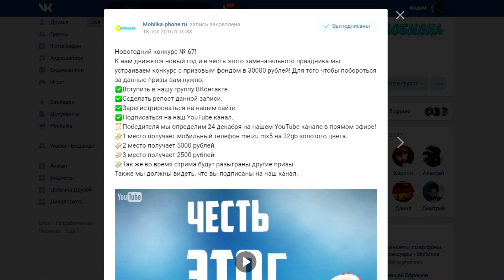ТАНКИ ОНЛАЙН | ОСТАЛАСЬ КРАСКА ЗА СБОРНУЮ ГЕРМАНИИ | КУПИЛ У РАЗРАБОВ?!!!